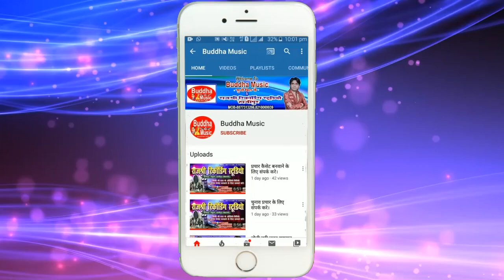2020 का सुपरहिट Song ऑरकेस्ट्रा पर धुम मचाने वाला गीत#abhijit_anari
Album :- Chala ye bangalwali toli pichhe
Singer :-Abhijit Anari
Lyrics :-Dina Dinesh
Studio :-Rajshree Recording Studio,Hajipur
Casting :-
Video Editor :-
Video Director :-